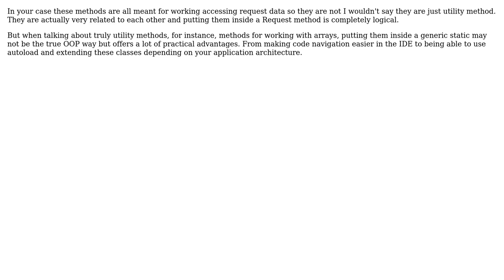Should I put utility methods inside a class? (2 Solutions!!)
Should I put utility methods inside a class?

With thanks & praise to God, and with thanks to the many people who have made this project possible! | Content (except music & images) licensed under CC BY-SA | Music | Images & others | With thanks to user topherg user Pavels user Daniel Gratzer and the Stack Exchange Network Trademarks are property of their respective owners. You are responsible for your own actions.